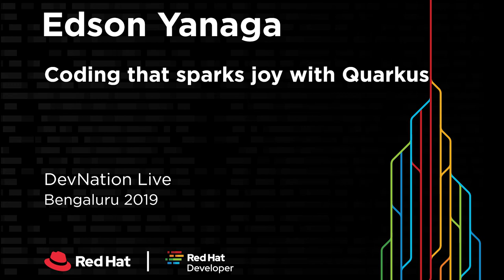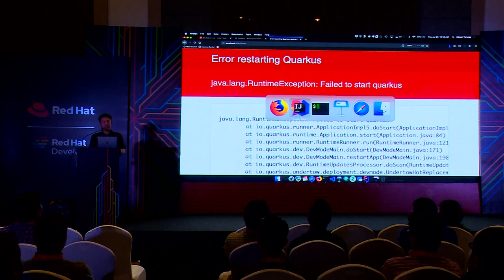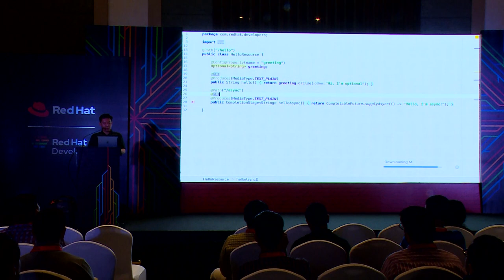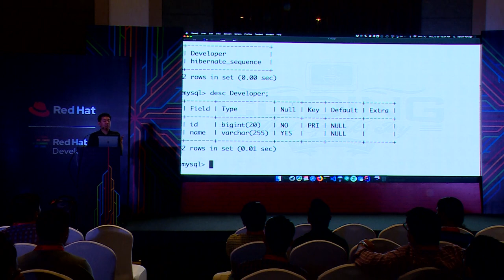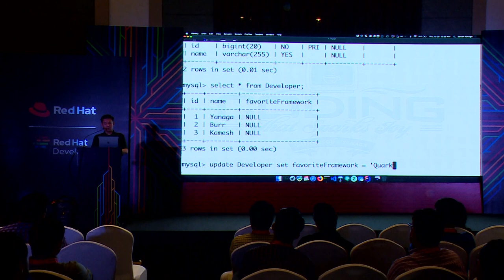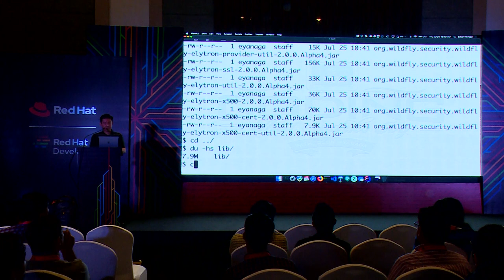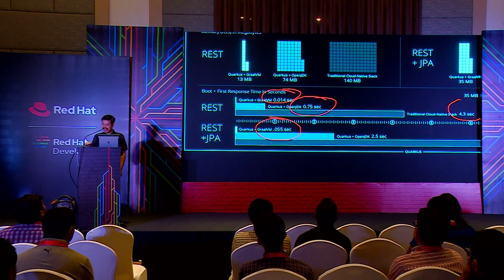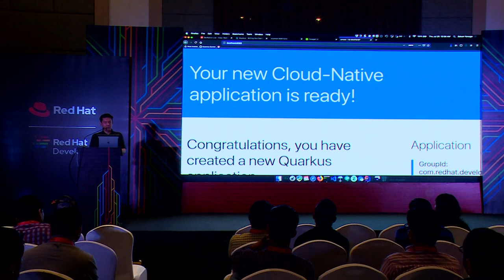Coding that sparks joy with Quarkus, presented by Edson Yanaga | DevNation Live Bengaluru 2019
Our first DevNation Live regional event was held in Bengaluru, India in July. This free technology event focused on open source innovations, with sessions presented by elite Red Hat technologists. See the Red Hat Developer article for more

Does your heart beat faster when you’re developing your Java application? Does it spark joy when you’re coding? If not, then it’s time to leave some old ways behind.

Join us on this live coding session and get familiar with Quarkus. You’ll learn to love how your old and new favorite APIs will start in a matter of milliseconds and consume tiny amounts of memory. Hot reload capabilities for development will give you instant sparks of joy!